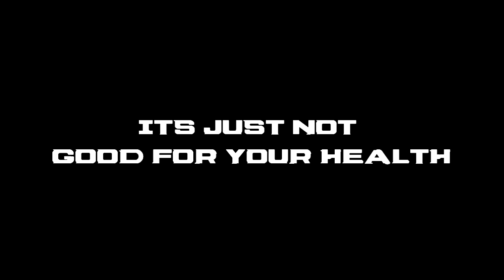Dead Space - Ep. 18 | Y U DO DIS KAYWEB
Feel free to suck up on my balls. But it'll cost ya tree fity, and be shore to smack my ass then go look at dafiveohh who is also on this channel.